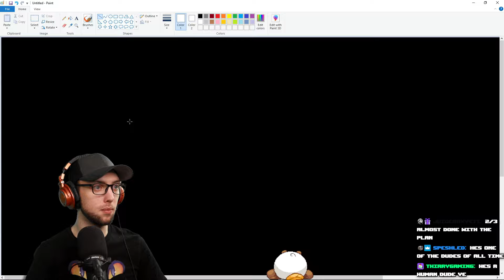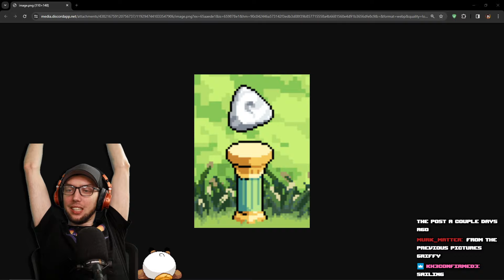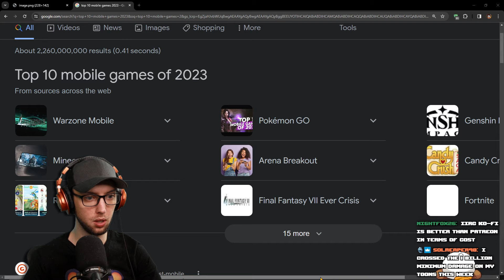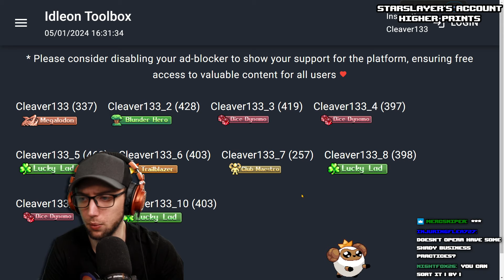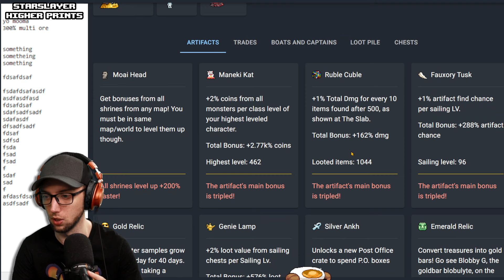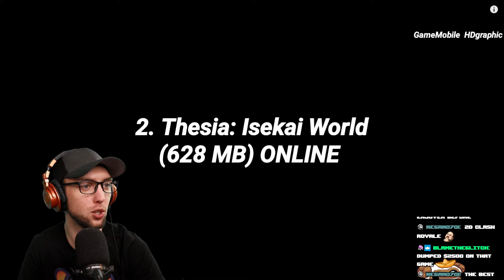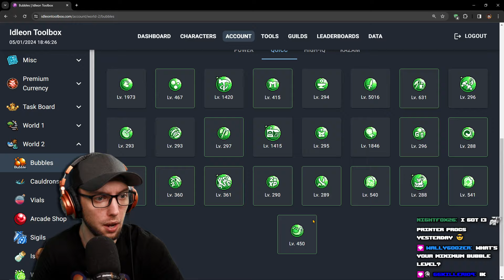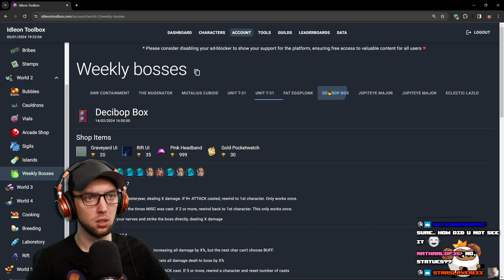Getting Ready for Idleon Toolbox Reviews & Griffy Reacts | Stream Vods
0:00 - Starting Soon
7:06 - My Dudes
4:15:35 - Gameplay Starts

Title: Getting Ready for Idleon Toolbox Reviews & Griffy Reacts | Stream Vods | IdleOn